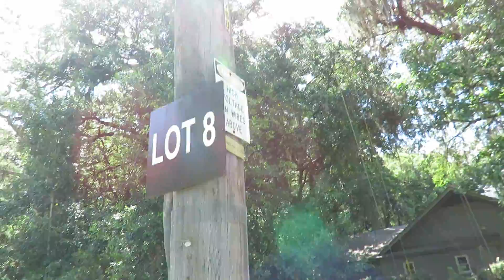4 Eggs in E10 Oppressive Heat Sea Pines Bluebird Project Hilton Head Island, SC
4 Eggs in E10 Oppressive Heat Sea Pines Bluebird Project Hilton Head  Island, SC